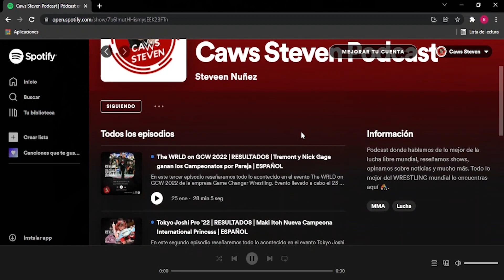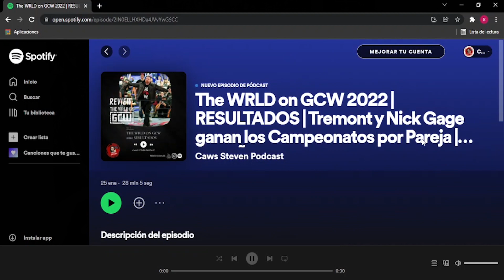WWE Royal Rumble 2022 | Roman Reigns vs Seth Rollins Universal Championship - SVR 2011 ps2